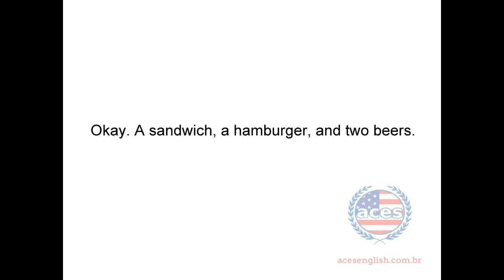ACE IT Áudio Lesson 8 | Inglês áudio de conversação para iniciantes com professor americano.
Áudio de inglês americano para iniciantes  ACE IT! Lesson 8.

O áudio repetirá três vezes. A primeira vez basta ouvir, a segunda, ler enquanto ouve, e a terceira vez repita depois de cada frase.

🎉 A nossa comunidade on-line está em fase de teste!

➡️LIÇÕES 21-25 DE ACE IT! LITE ↣
➡️PRIMEIRO MÓDULO de ACE IT! COMPLETE ↣

✅ Ferramentas para aprender inglês sozinho (tem links de afiliação):
↣ Informações de como comprar a nossa apostila

Veja todas as lições de nosso curso ACE IT! já disponíveis no YouTube